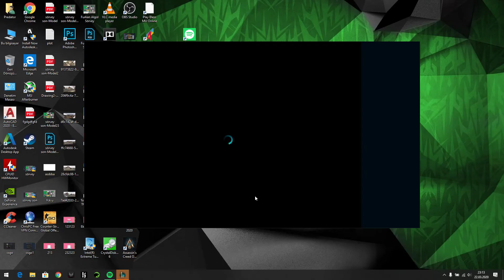Nasus ile Dereceli (Garen acımıyor) League of Legends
League of legends dereceli  Ranked Gaming
music all spotify
Top gaming tracks